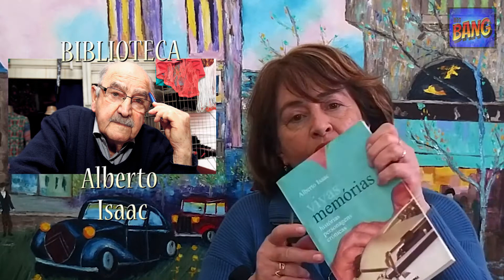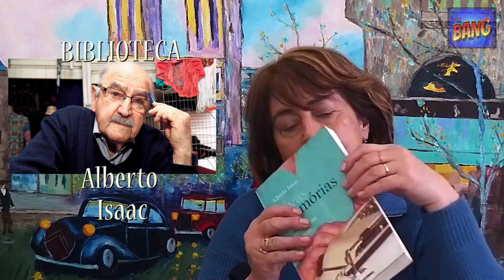Fala Cultura Especial: Inauguração da Biblioteca Alberto Isaac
Programa Fala Cultura estaremos inaugurando "virtualmente" a Biblioteca Alberto Isaac, a inciativa é da Academia Itapetiningana de Letras, após o fim da Pandemia todo o Acervo estará nas dependências do Centro Cultural Brasil Estados Unidos / Casa Kennedy.